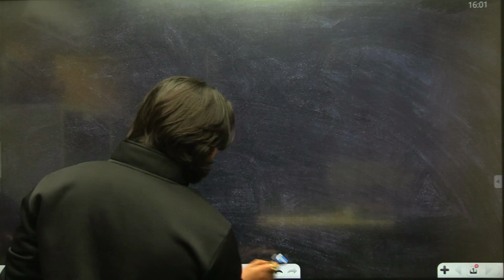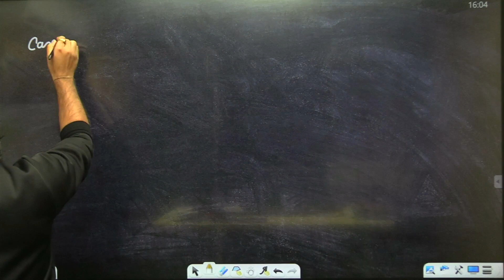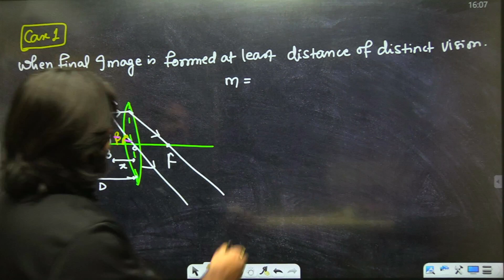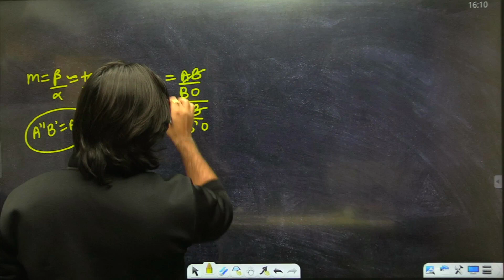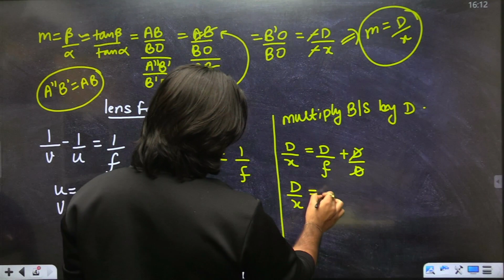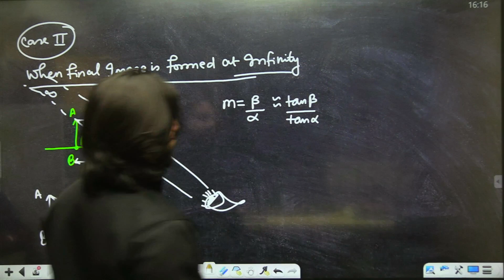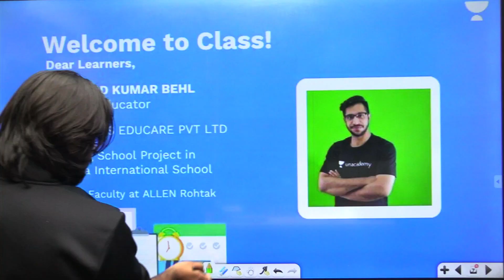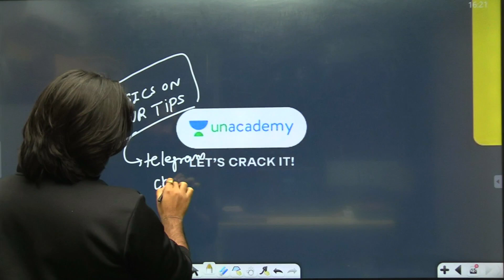Simple Microscope I One Shot I CBSE BOARDS 2023 I Class 12 Physics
In this session, Educator Vinod Kumar will be discussing Simple Microscope from Physics for Class 12 for CBSE Boards 2023 Exam. Watch this complete video to boost your CBSE Boards 2023 Exam preparation.

Call Vinod Kumar's team on  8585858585 and take your K12 Preparations to the next level.

➤ About the Educator:  CEO at AVJMS EDUCARE PVT LTD. Running School Project With Dwarka International School Visiting Faculty at ALLEN ROHTAK(NEET Level) YOUTUBER

You can enroll to Unacademy Subscription and get the following benefits:
1. Learn from your favourite teacher
2. Dedicated DOUBT sessions
3. One Subscription, Unlimited Access to Live Online Classes and Videos
4. Real-time interaction with best-in-class teachers
5. You can ask doubts in live online classes
6. Limited students in each Class
7. Download the videos & watch them offline